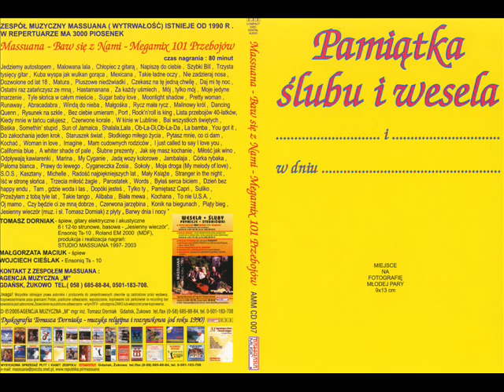Tomasz Dorniak ( Zespół MASSUANA ) "A whiter shade of pale".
Tomasz Dorniak - śpiew, gitary akustyczne i elektryczne , Ensoniq Ts-10
Wojciech Cieślak - Ensoniq Ts-10
Nagranie zrealizowno analogowo w 2003 r. w studio MASSUANA.